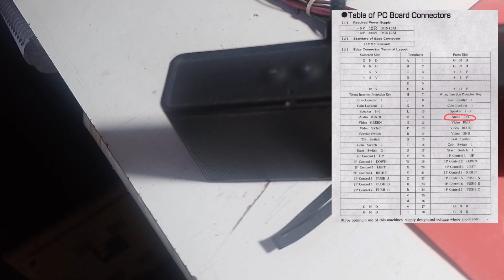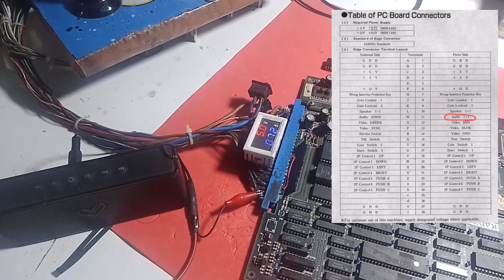Placa Jamma Dual Mono, berlin wall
mostramos como esta placa utiliza el pin nro 11 para una segunda salida de parlante